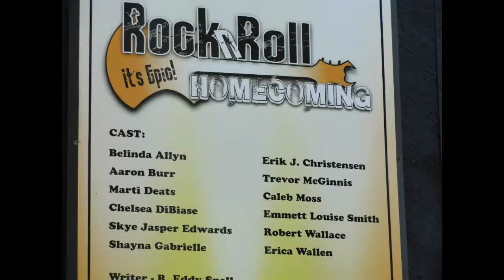Rock N Roll Homecoming Beatles Section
September 1st Final Show
SRO Productions